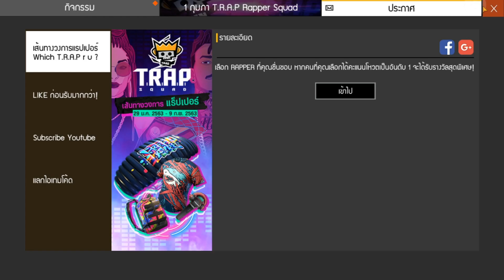GM แจกโค้ดฟีฟายล่าสุด แจกฟรี 10 โค้ด + โค้ด สการ์ชมพู ฟรีด่วน! รีบดูก่อนหมดเขต!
3. เหตุผลว่าทำไมถึงอยากได้
4. UID+FB

Garena Free Fire